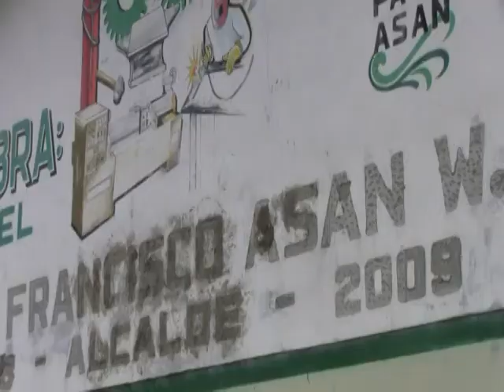Letras en Colegios